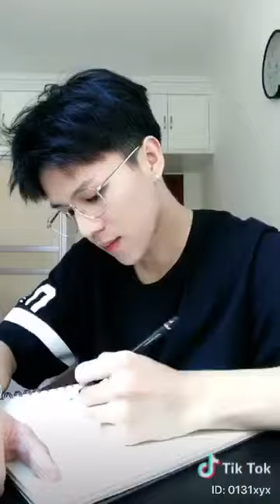抖音 handsome boy,Tik Tok